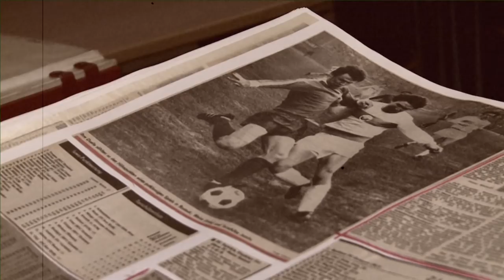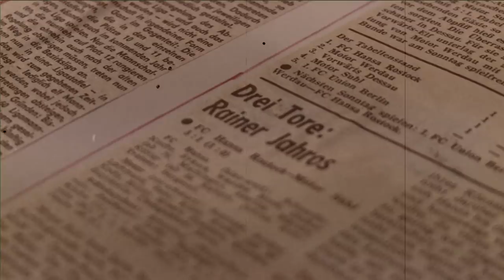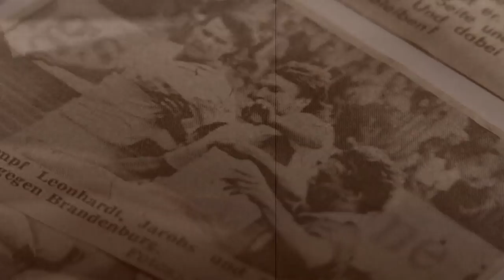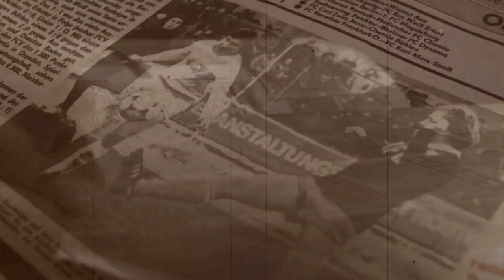Auf Kurs 15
Das Hansa-TV-Magazin

Die Themen:

Gesunde Ernährung ist bei Hansa besonders wichtig und daher ist diesmal Nachhilfe in Sachen "Kochkunst" angesagt. Gemeinsam mit Koch Carsten Loll und Tobias Jänicke stellten wir uns diesmal hinter den Herd.

Ebenfalls gibt es einen Bericht über die Hansa-Legende Rainer Jarohs. Er war der Liebling der Massen, weil er die meisten Bälle für die Kogge im Netz des Gegners versenkte.

Und wie man Hansa Rostock auf den Weg in Liga 1 unterstützen kann und dabei "Prozente" bekommt, erfahrt Ihr außerdem.